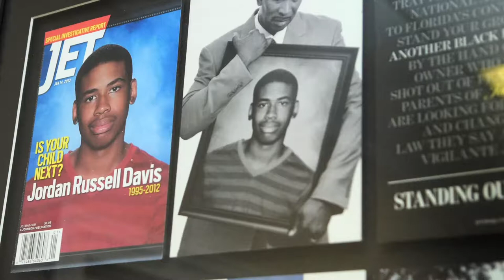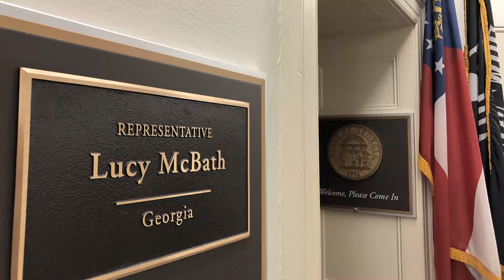SCLC 2019 Lucy McBath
Congresswoman Lucy McBath is a mother, a wife, an author and an activist, but the most important title she will ever hold is Jordan’s Mom. McBath spent 30 years working for Delta Airlines as a ight attendant until the death of her 17-year-old son, Jordan Davis, in 2012. Jordan was shot and killed in what became known as the “Loud Music Shooting.” After his death, McBath turned to activism. She has dedicated her life to preventing other families from experiencing the same tragedy that she did.
McBath held dual roles as the national spokesperson for Everytown for Gun Safety and Moms Demand Action, as well as faith
and outreach leader for both. After years of advocating to local, state, and federal legislators, the Congresswoman decided to run for ofce herself. She decided to run for the Georgia State House in 2017, but after the Parkland shooting she knew she had to step up and run for Congress.
In addition to her experiences with gun violence, the Congresswoman was inspired to run for Congress because she is a two-time breast cancer survivor. She knows the importance of covering those with preexisting conditions and increasing accessibility to quality and affordable health care.
The Congresswoman proudly represents Georgia’s Sixth Congressional District.